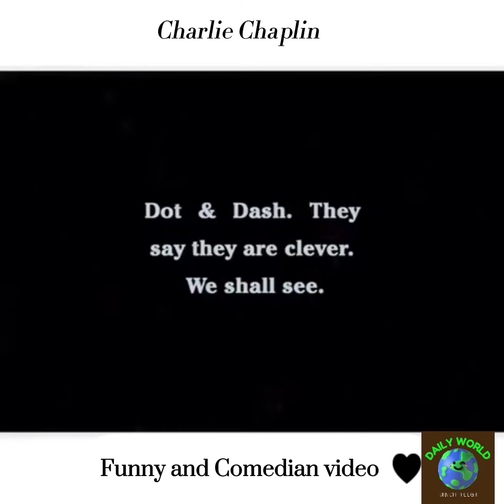Funny Charlie chaplin comedy videos/Silent Movie @Tips4world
CHARLIE CHAPLIN's best comedy movie, Charlie Chaplin has a companion - a pet bulldog. Walking along a street with his bulldog, Charlie finds a "good luck" horseshoe just as he passes the training camp of an enormous fighter named Spike Dugan. Outside the camp is a large, painted advertisement which states Dugan is seeking sparring partners "who can take a punch."

@Tips4world  offers a wide range of full length movies, which provide great entertainment for the whole family. On our channel you can find classic movies, including westerns, drama movies, action movies, comedies and many more.